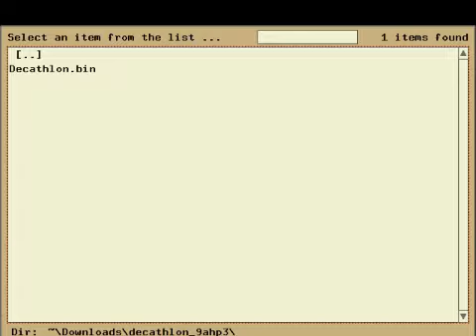The Activision Decathlon | 100mm Dash | 9.37